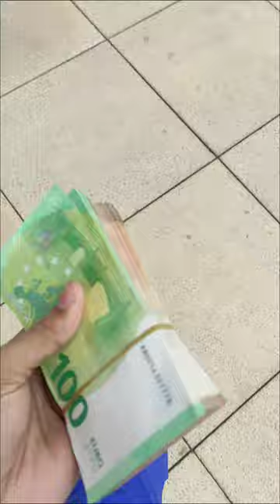evolution of currency euro to AED and server